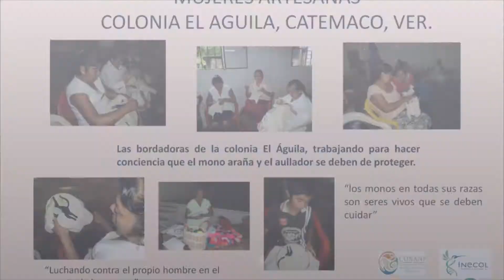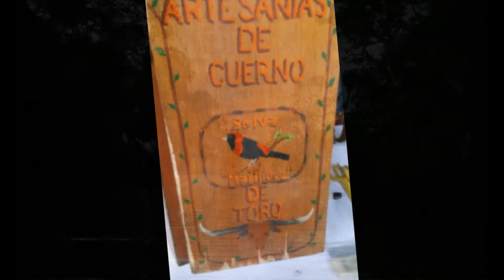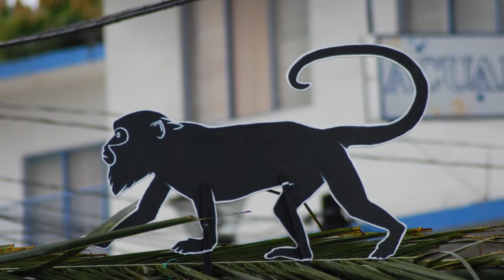ARTESANOS Changos y Monos 2017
Grupos de artesanos provenientes de las comunidades, que párticiparán este año en el CUARTO FESTIVAL CHANGOS Y MONOS TESOROS DE LOS TUXTLAS.
Te esperamos del 27 al 29 de octubre - 2017, en el parque Central de Catemaco, Veracruz.
Festival educativo, artístico, cultural y artesanal.